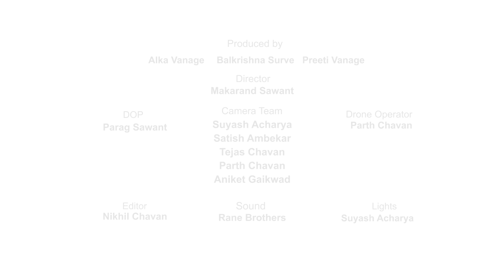Mumbai Sanskriti 2022 | Sanjeev Chimmalgi's performance | Vocal | Indian Classical Music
Witness Sanjeev Chimmalgi perform in the Convocation Hall of the University of Mumbai at the ‘Mumbai Sanskriti 2022’ festival – in an effort to use Live Music to Save Heritage.
He is accompanied by Manas Kumar, Tejovrush Joshi, Yash Warrier, Omkar Shenoy, Om Vedant Chimmalgi, Anuja Panchal.

Presented by: Indian Heritage Society Mumbai
Supported by: Incredible India & Maharashtra Tourism
Radio Partner: Radio City 91.1 FM
Curated by: Northern Lights Entertainment and Events LLP